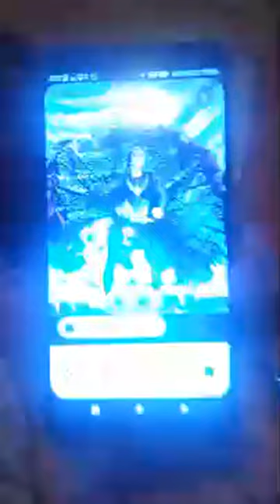Lets Talk Spring Fashion Trends For 2023 With Lindani Styling